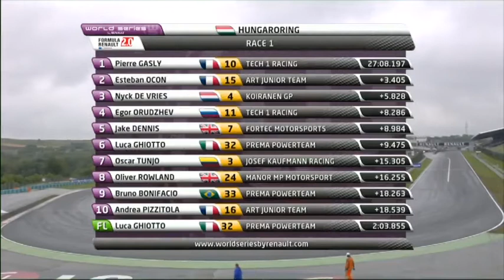14-09-2013 Eurocup Formula Renault 2.0 - Hungaroring - Race 1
Pierre Gasly proves a man for all conditions: France's Pierre Gasly (Tech 1 Racing) scored his second win of the Eurocup Formula Renault 2.0 season at the Hungaroring on Saturday morning to reclaim the championship lead from Oliver Rowland (Manor MP Motorsport), who could only finish eighth in the weekend's opening race. Joining the Tech 1 Racing man on the podium were Esteban Ocon (ART Junior Team) and Nyck de Vries (Koiranen GP).